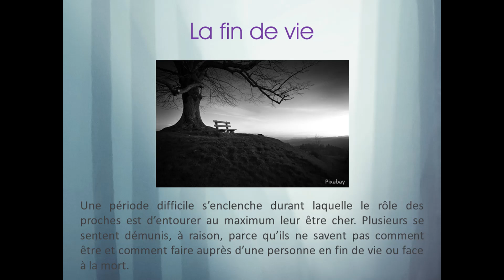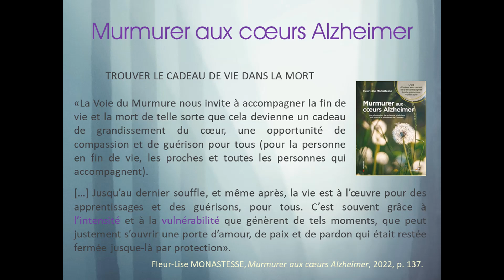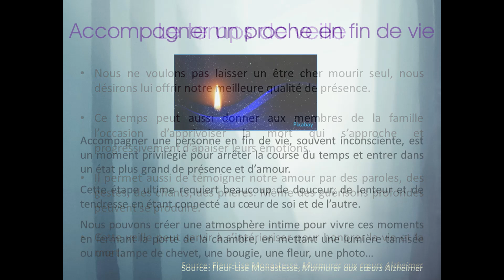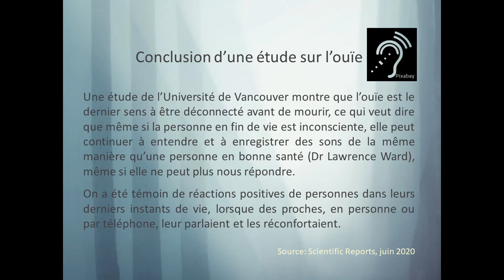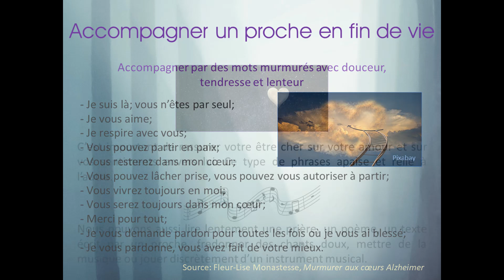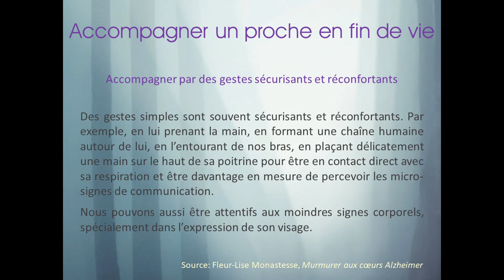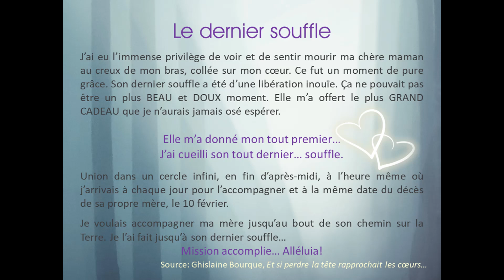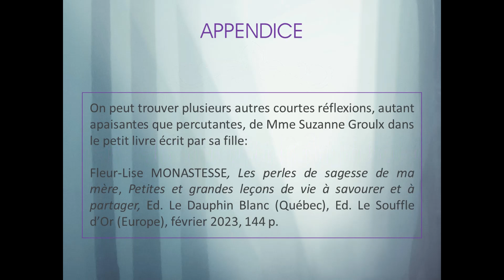44- Accompagner la fin de vie et la mort d'un être cher - Ghislaine Bourque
Dans cette capsule, je vous partage des façons d'accompagner la fin de vie et la mort d'un être cher. ⬇️⬇️⬇️

📍 Points abordés dans la vidéo:
00:00 Intro
00:21 La fin de vie
01:01 Murmurer aux coeurs Alzheimer
01:45 Trouver le cadeau de la vie dans la mort
02:58 Le temps de veille
04:00 Accompagner un proche en fin de vie
04:56 Conclusion d'une étude sur l'ouïe
06:10 Accompagner par des mots murmurés avec douceur, tendresse et lenteur
07:55 Accompagner par des gestes sécurisants et réconfortants
08:41 Accompagner par une présence aimante et épaisante, dans le silence
08:55 Le dernier souffle: le cadeau ultime
10:35 Juste après la mort
12:05 Les perles de sagesse de ma mère - Fleur-Lise Monastesse

❇️ Qui suis-je? Andragogue, ex-proche aidante, auteure et conférencière

✅ Plus d'info sur mon parcours et sur mon livre 📖 «Et si perdre la tête rapprochait les cœurs...»:

✅ Blogue Cœur et Plume - Ghislaine Bourque
On y trouve plusieurs articles en lien avec l'Alzheimer, les maladies apparentées telle que la démence à corps de Lewy, et les proches aidants

✅ Parcourez ma chaîne You Tube «La voie du cœur pour trouver la lumière dans la noirceur»:

🌱 Reportage «Le deuil blanc, de l'ombre à la lumière» - Ghislaine Bourque avec le collectif l'Humain visible

✔️ Sources:
✦  Fleur-Lise Monastesse - La voie du murmure  et le livre «Murmurer aux coeurs Alzheimer»
✦  Scientific Reports - Electrophysiological evidence of preserved hearing at the end of life
✦  Ghislaine Bourque - Extrait du livre «Et si perdre la tête rapprochait les coeurs...» p. 144

👉 Ressources:
✦  Appui pour les proches aidants au 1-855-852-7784

📚 Livres:
Murmurer aux coeurs Alzheimer de Fleur-Lise Monastesse
Et si perdre la tête rapprochait les coeurs... de Ghislaine Bourque
Les perles de sagesse de ma mère - Fleur-Lise Monastesse

📸 Crédits photos:
✦ Ghislaine Bourque
✦ Pixabay
✦ Canva

🎶 Crédits musicaux:
✦ Biblio audio YouTube: In Memory of Jean Talon - The Mini Vandals
✦ Biblio audio YouTube: Ceremonial Library - Asher Fulero